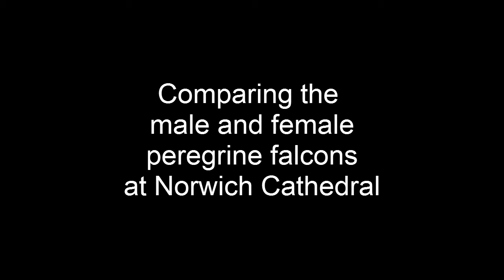Hawk and Owl Trust Urban Peregrines Project Norwich Cathedral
The male and female sit on the platform, allowing comparison of their size and plumage. In addition to the difference highlighted in the video, the male has a more uniform grey colour on his back (the individual feathers on the female are more defined) and the female has a slightly larger area of dark grey on her beak.  The differences are subtle as you can see, so it takes practice.  Note there are feathering differences between males, and females, so these features can only be used as a guide.